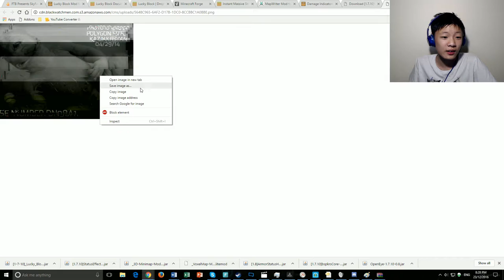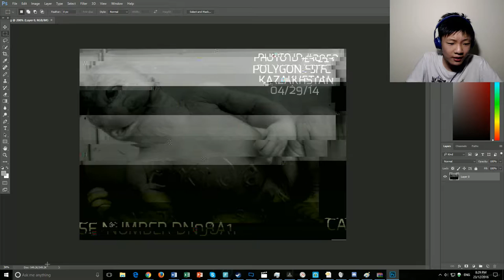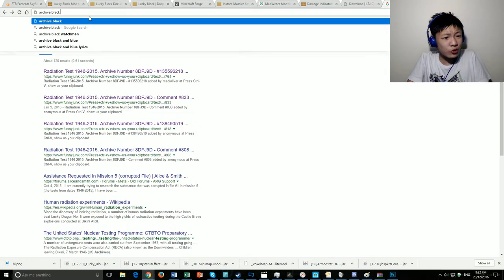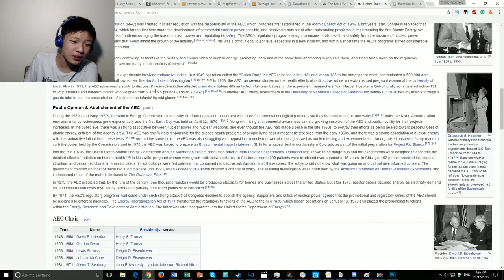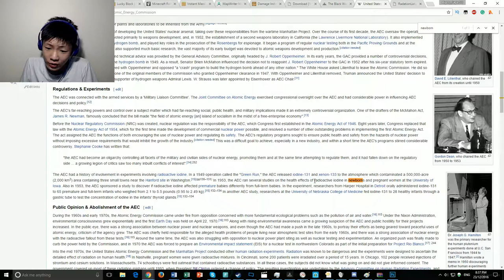The Black Watchmen | Corrupted Files and Baby Testings [#3]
Today, Oscar plays the Black Watchmen once again to become an FBI agent, and this time, he recovers some corrupted files, as well as researching on some Radioactive by Imagine Dragons Iodine. Will he be a successful FBI agent, or will he not know anything about this game at all? Keep watching to find out.

Intro Song
Steve Jablonsky-Battle

Quality Guide
144p-Your internet speed is bullsh!t/you think my face is too ugly. (32kb/s or 256kbps recommended)
240p- Your internet speed is very bad (50kb/s or 400kbps recommended)
360p- Your internet speed is below average (80kb/s or 640kbps recommended)
480p- Your internet speed is fair, but you don't care about resolution too much (125kb/s or 1mbps recommended)
720p- Your internet speed is good (350kb/s or 2.8mbps recommended)
1080p- Your internet speed is very good/You care about resolution(400kb/s or 3.2mbps recommended)